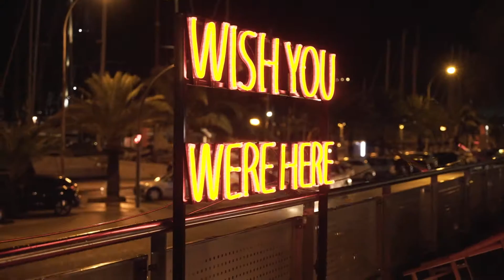SOCIAL CLUB MALLORCA-ONLY BOUTIQUE NIGHTCLUB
Social is a swanky boutique nightclub that brings the energy, attitude and culture of the classic city members clubs with a modern twist. Reinvent your Social Experience!